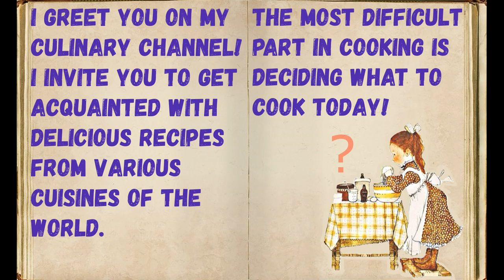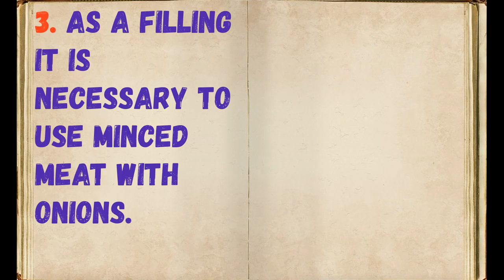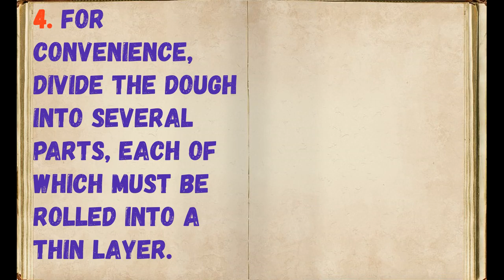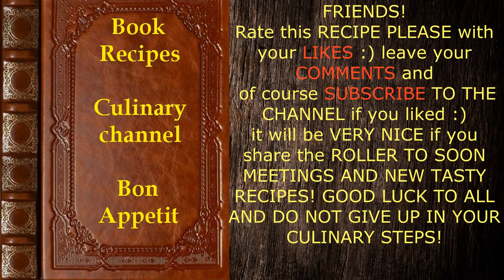The most delicious (homemade) dumplings! / Book of recipes / Bon Appetit